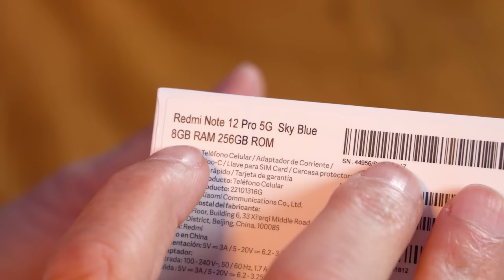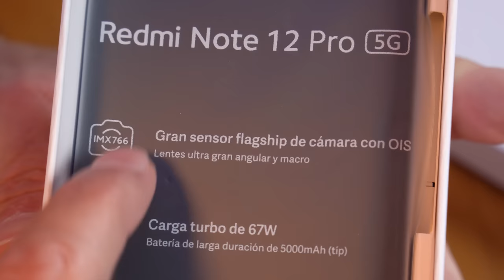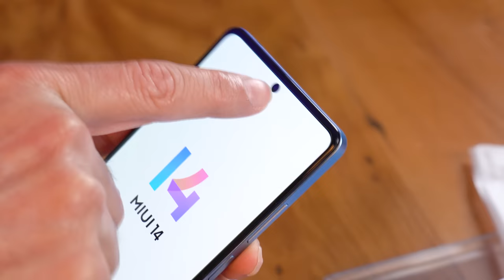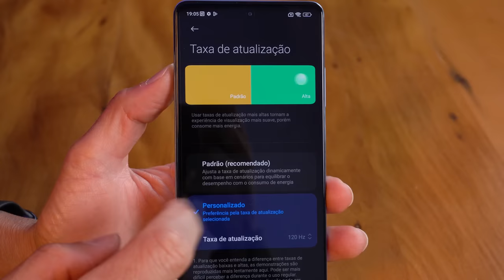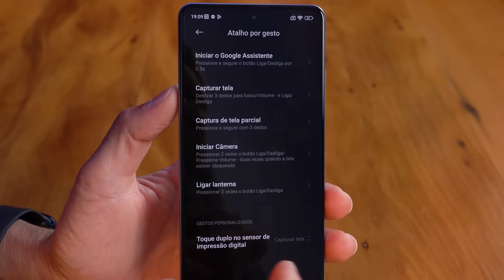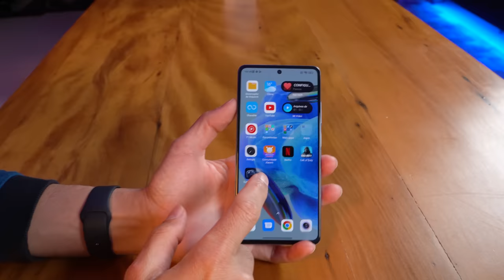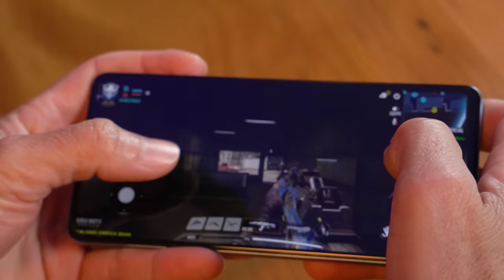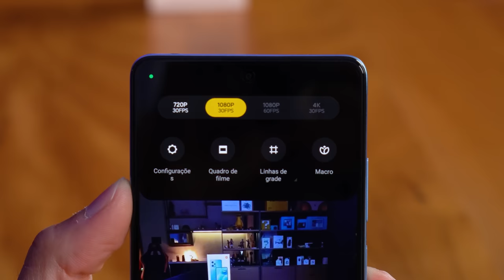CHEGOU! Xiaomi Redmi Note 12 Pro 5G, SERÁ UM BOM SMARTPHONE? Unboxing e Impressões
★ O Redmi Note 13 já foi lançado, vale mais a pena comprá-lo!

Finalmente chegou aqui no canal o Xiaomi RedmiNote12Pro5G pra gente gravar esse unboxing!